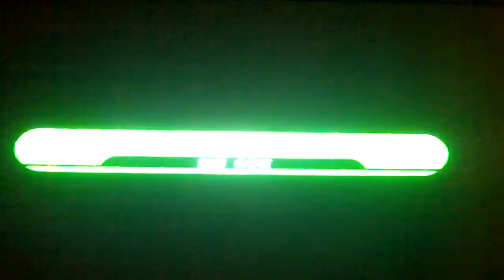Sonic Adventure episode 6 (teh emerolds)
rollin around at the speed of BROWN!
got no place to go, gotta follow a slutty hoe!